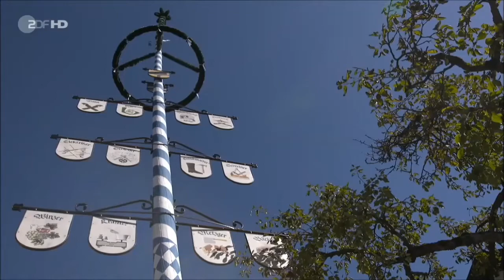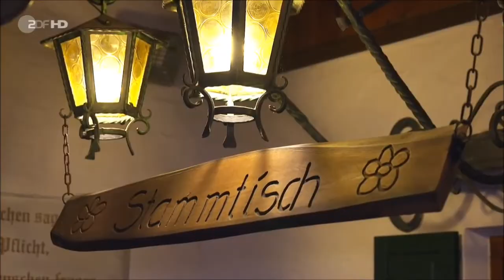Immer mehr CSU Mitglieder wechseln zu den Grünen!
In Bayern steht die CSU wenige Tage vor der Landtagswahl bei nur noch 33%. Die Grünen hingegen können mit 18% und evt sogar noch mehr rechnen.
Immer mehr wertkonservative CSUler wechseln in Bayern ihre Parteibücher, und treten bei den Grünen ein.

Die CSU biedert sich zu sehr der AfD an, und rutscht zu weit nach rechtsaußen...